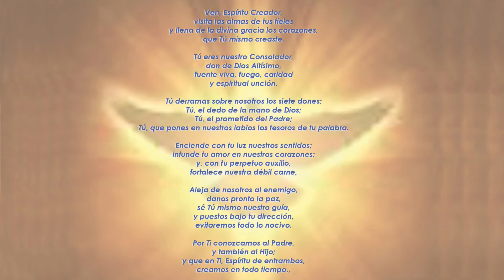ORACIÓN AL ESPÍRITU SANTO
Invoquemos siempre al Espíritu Santo.
Al amanecer y antes de realizar cada una de las actividades de nuestro día. Antes de hacer oración y al anochecer.

Este Himno/oración alguna vez comentó San Juan Pablo II, que él lo rezaba desde pequeño.

Ven Espíritu Santo iluminamos y séllate en cada uno de nosotros. Amén